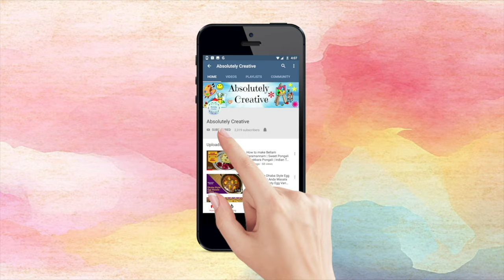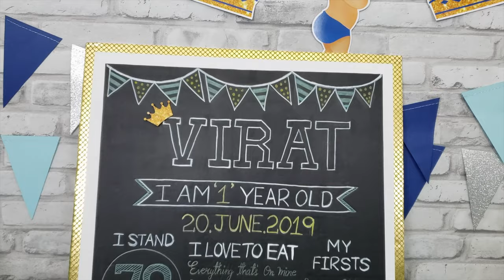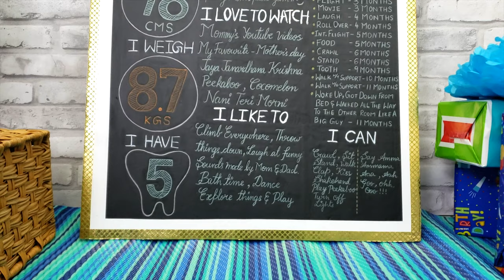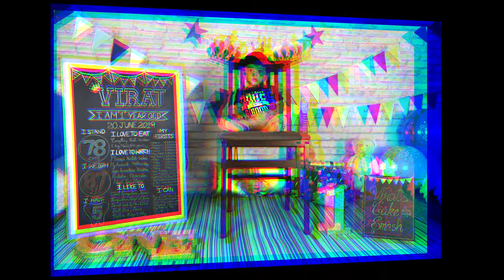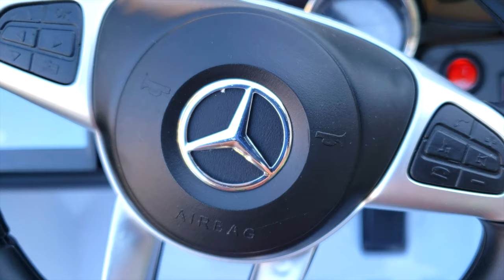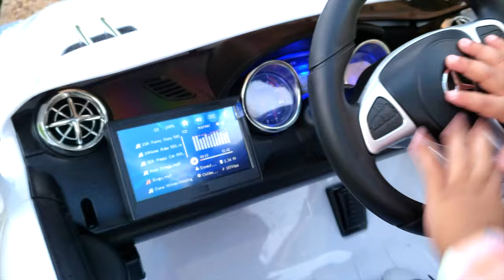Virat's 1st Birthday Cake Smash Celebrations | Cake Smash Photography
Hi Everyone,
Its me Swathi, today's special video is all about Virat's Cake Smash Celebrations